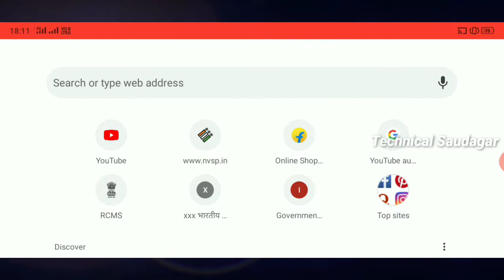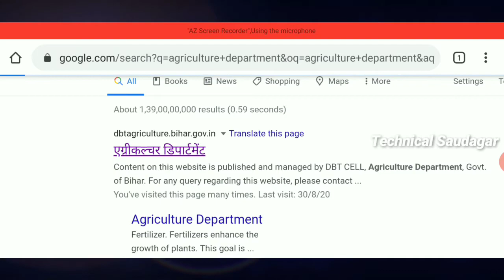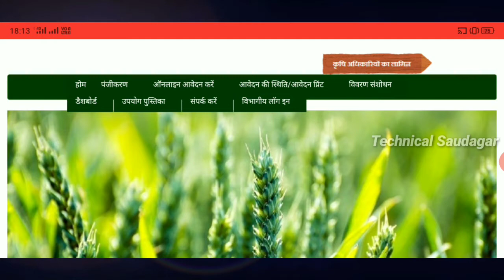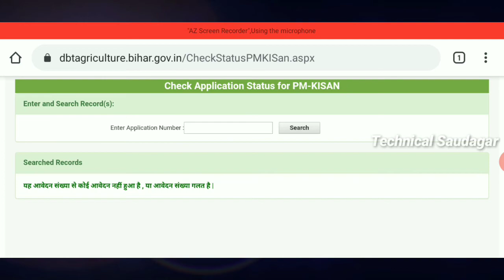Pm kisan samman Nidhi yojana status check kare/Bihar 2020/पंजीकरण अप्रूवल हुआ है पैसा आया है या नहीं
doston is video mein aap janenge kya pm kisan samman Nidhi yojana ka status kaise check karenge aur sath mein aap Jaan sakte hain kya aap ka account mein paisa aaya hai ya nahin yah sab aap aasani se is video ko dekh kar pata kar sakte hain

Anganbadi lagati yojana online apply

Mukhymantri ko complain kaise karen Bihar mein

Bihar Ration card list mein apna naam dekhen

Unboxing
- Reviews
Tips Tricks Tutorials
- Opinion
Technology Explained
- Apps & Games
Thanks.

be infringing.